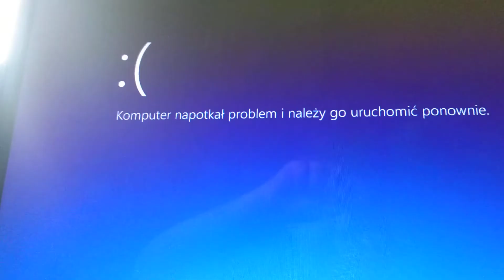21 listopada 2021